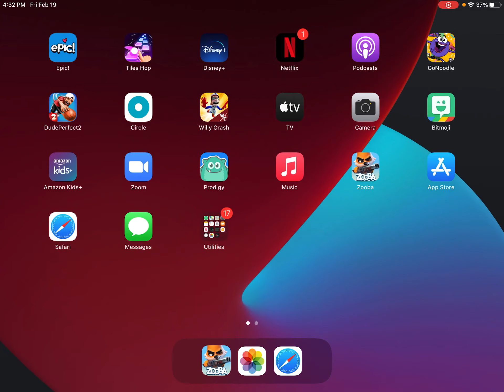Fuzzy’s Gold - Zooba with Michael